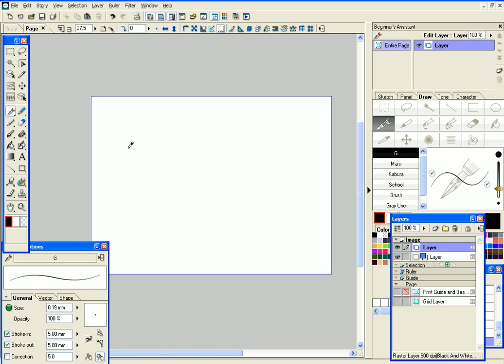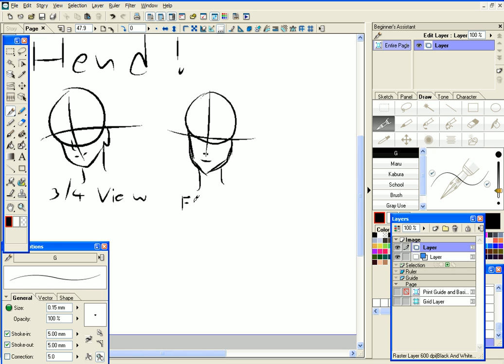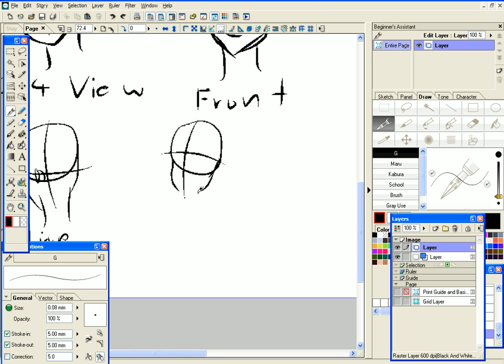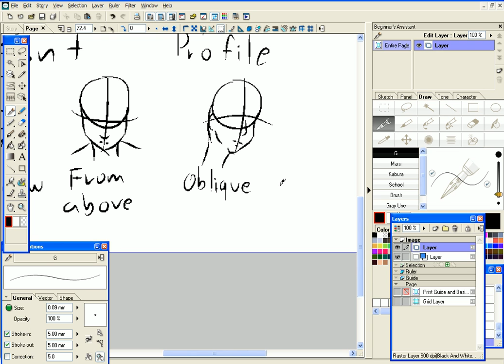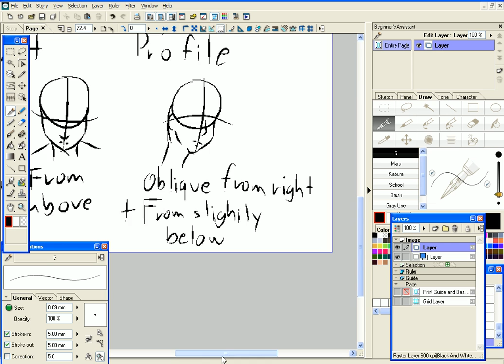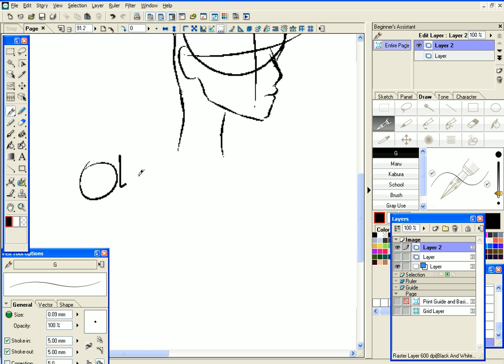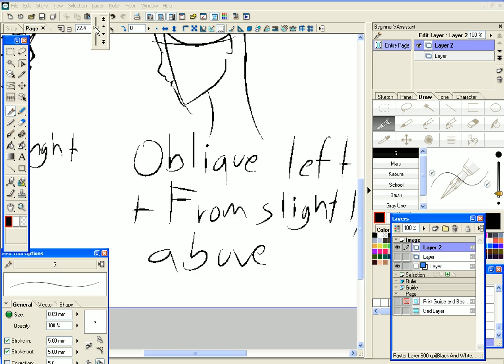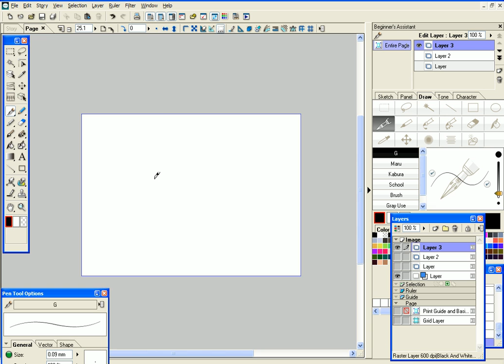How to use the mouse to draw anime in manga studio 4.0.2 Pt.2